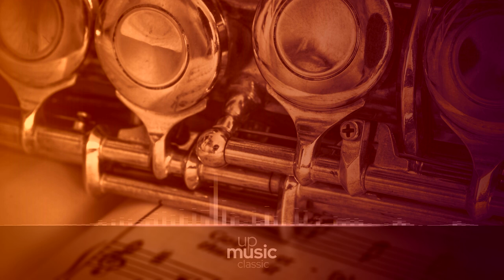3. Gavattes, by European Archive ∙ upmusic ∙ classic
The Best Classical Music Playlist Mix (Mozart, Beethoven, Bach, Chopin, Tchaikovsky, Handel,..) Beautiful Piano, Violin & Orchestral Masterpieces by
the greatest composers of all time.

Bach Orchestral Suite no. 1 in C major, BWV 1066

This suite, part of the Suites BWV 1066–1069 is scored for two oboes, basoon, two violins, viola and basso continuo.

Composer: Johann Sebastian Bach
Form: Suite
Key: C Major
Instrument: Orchestra
Period: Baroque